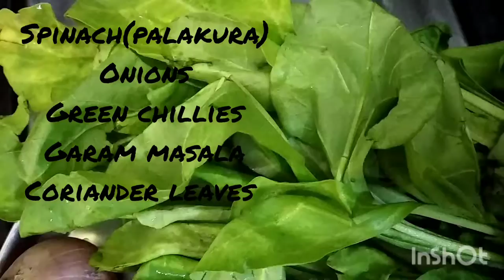palak(spinach) chicken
Palak chicken tastes yummy,do try for it you will definitely like it.tq.